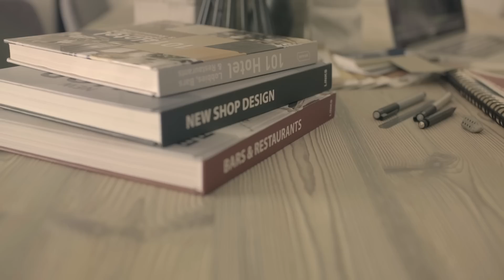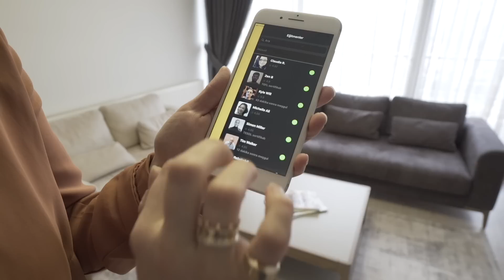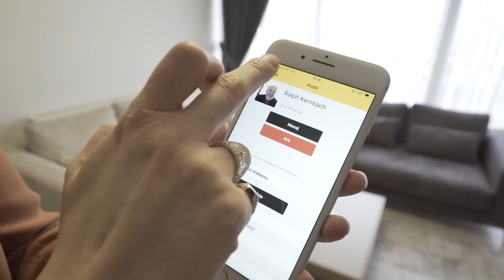2+1 Dubleks Ev // Ev Turu 7.Bölüm // İç Mimar Berna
►Bu videoda Ankara Eryaman'da  110 metre kare, 2+1 dubleks bir evi gezdik.
►Benim tutkum insanların daha iyi mekanlarda yaşamalarını sağlamak. İç mekan detay ve kurallarını ulaşılabilir kılmak için mimari tur videoları, kendin yap videoları gibi videolar yayınlıyorum. Bir izleyicimin söylediği gibi “bu videolarla insanlar gelişir, talepler ihtiyaçlar gelişir; artık insanlar yeniliklerden haberdar olup daha bilinçli taleplerde bulunur”. Sizlerin destek ve önerileri ile daha güzel, daha yaşanılası mekanlara!
►Instagram: @icmimar.berna ve @icmimarberna
►Bugün Ne Giydim?
Üst: Rue
Pantolon: Rue
Ayakkabı: YSL